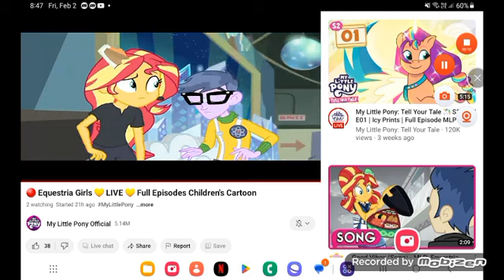April 15, 2024